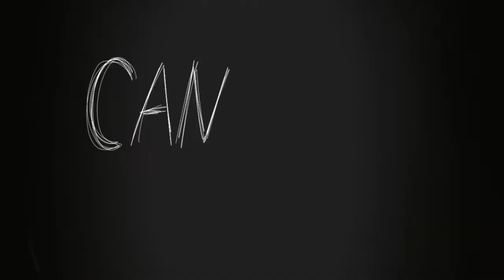† G O D † meme | Creatures Of Sonaria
Hi! I really enjoyed this one. I have finally got my own grafic tablet so I can draw my memes more better.
Love ya'll, stay safe and happy new year!

Song:
  Saudade - GOD
  Inspired by - GASSFRA